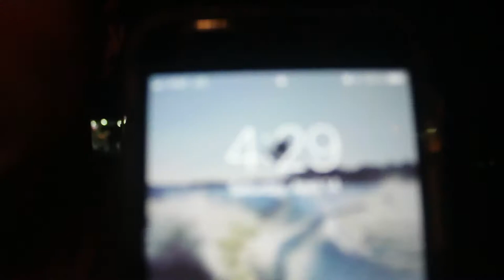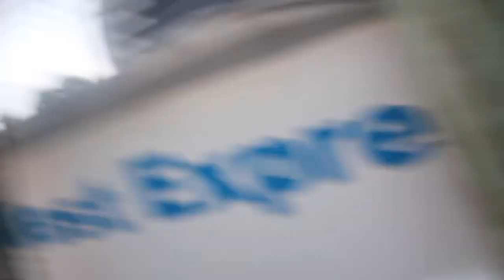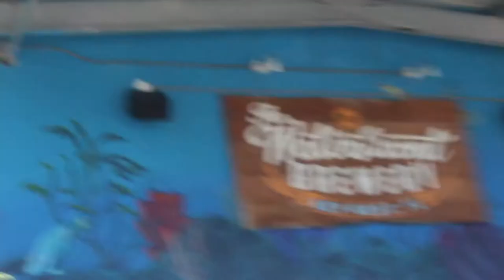WE TOOK A SPONTANEOUS TRIP (*amazing view*)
FOLLOW MY CRAZY LIFE! **with alittle bit of FIRE-IT UP BUD**

Had an AMAZING trip to key west. THANK YOU guy for al the love and support.
If you need to rent a vehicle in key west, pleast talk to renata lavenil and she will hook you up.
link for Conch Electric Cars Ferry Terminal- htttp://conchelectriccars.com

TAKE YOUR JOURNEY!!

FOLLOW ME ON INSTGRAM: @wadestischok